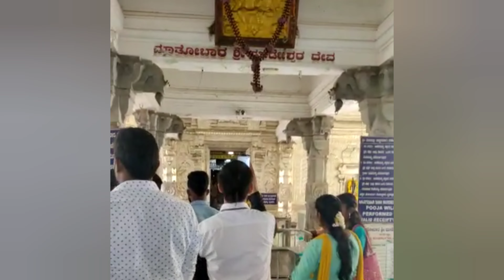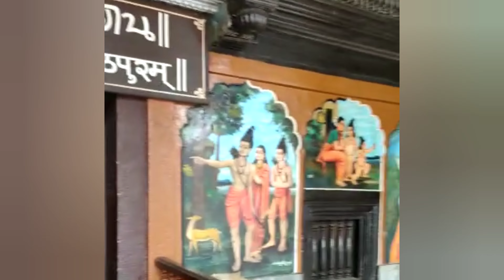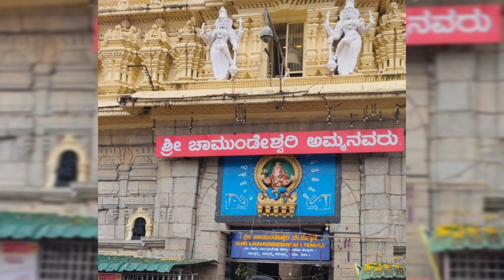ಪುಣ್ಯ ಕ್ಷೇತ್ರಗಳ ದರ್ಶನ 🙏TEMPLE RUN😍PART-1 💁‍♀️Nanjangudu||Talakad||Chamundi Hills||Murudeshwar||Udupi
Hi ವೀಕ್ಷಕರೇ,
ಇವತ್ತಿನ vedio ತುಂಬ ಚನ್ನಾಗಿದೆ ನಿಮ್ಗೆ ಇಷ್ಟ ಆಗುತ್ತೆ ಅನ್ಕೊಂಡಿದ್ದೇನೆ 😍